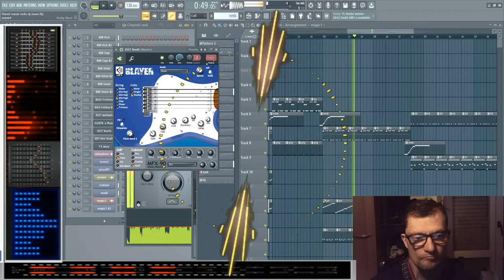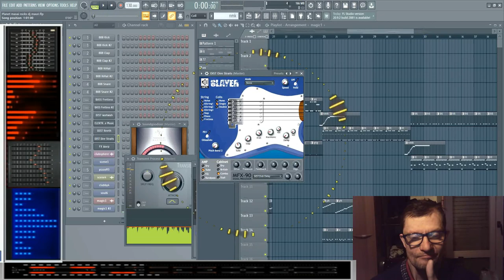giovanni mauri dal vivo Planet masai rocks exsperience fl studio 20. 8.3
vst usato per composizione re slayer fx fl studio
nome del brano planet masai rock
durata del brano 02 :14 minuti dal vivo

L